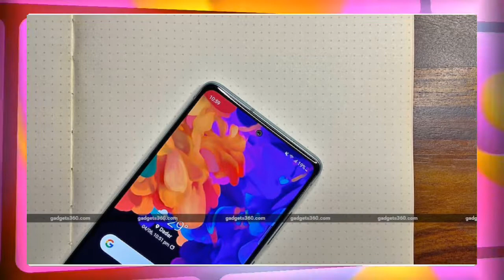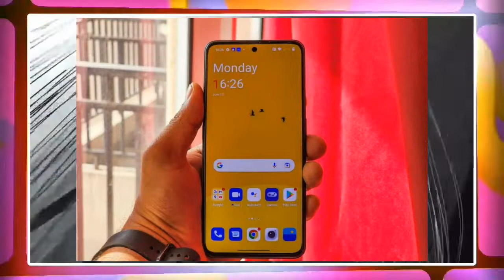best phone under 40000 in india 2022 | best phone under 40000 September 2022